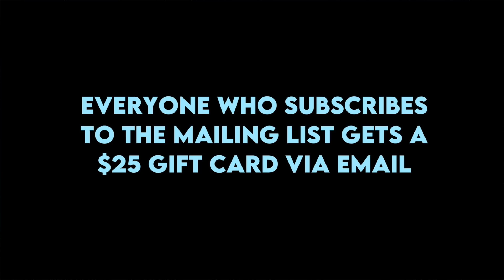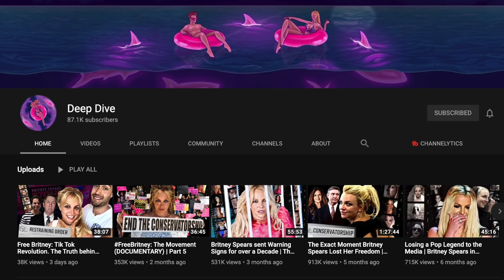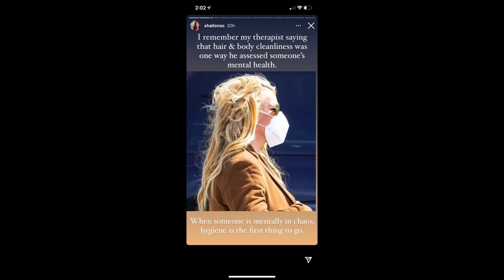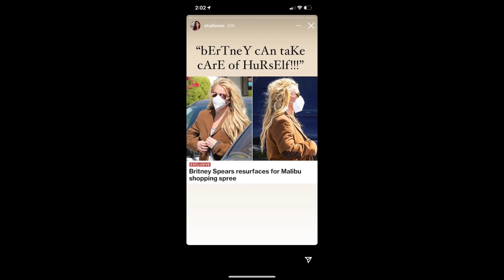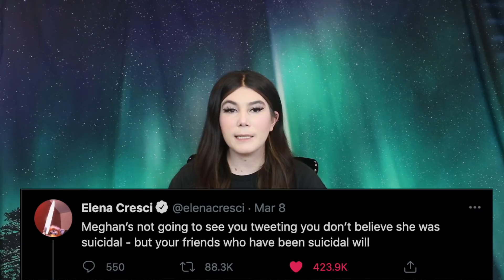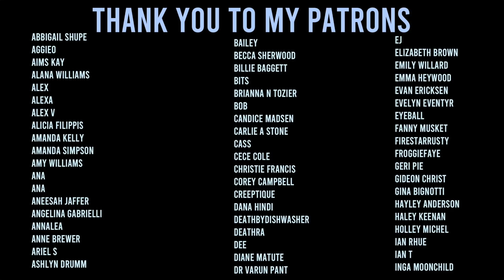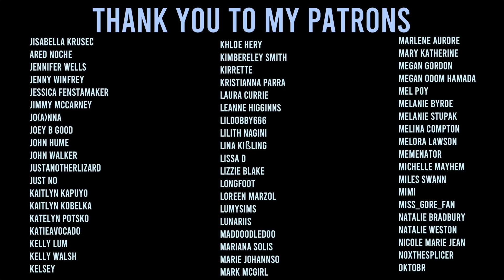freebritney - a rant